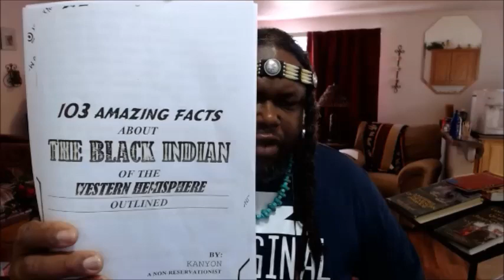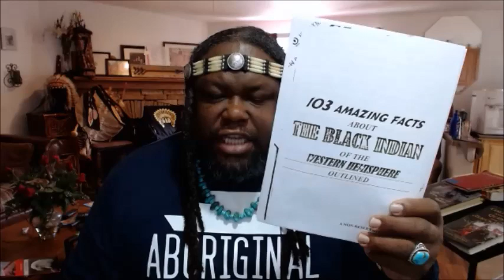black indians,aboriginals.of america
Genesis 49:18  I have waited for thy salvation, O LORD.
19  Gad, a troop shall overcome him: but he shall overcome at the last.